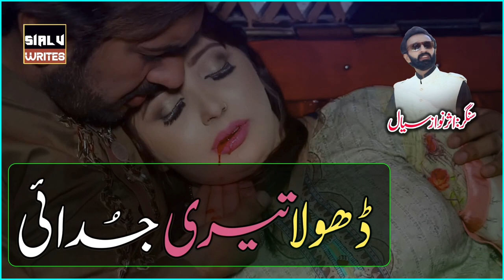Nashyan Ty La Gai Ay - Dhola Teri Judai - Singer Mahar Asar Nawaz Sial - 2023 - Sialv Writes